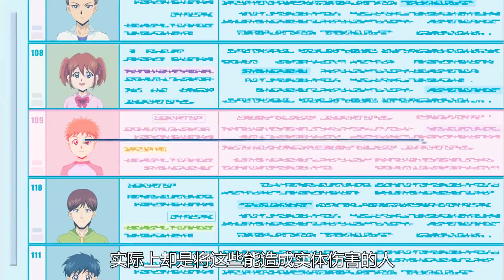遊戲王5DS38：世外桃源組織的真相！想揭密的龍可龍亞直接白給！